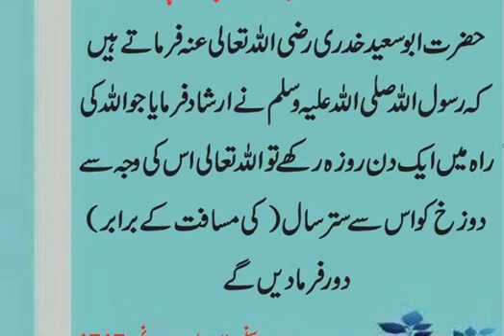Hazrat Muhammad saw | Hadees Shareef | Hadith | Beautiful Hadees e Nabvi saw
Hazrat Muhammad saw | Hadees in Urdu | Hadith || Hadees | Beautiful Hadees e Nabvi saw

Muhammad saw said
Hadees of Hazrat Muhammad saw
Hadees of Rasool saw
Hadees e Pak
Islamic Hadees
Hadith Mubarak in urdu